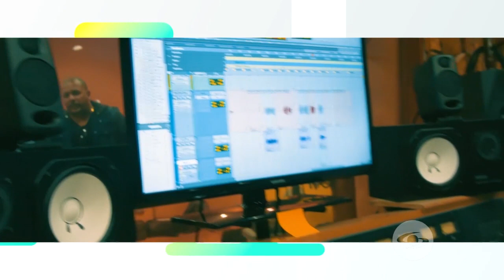La Red: Jean Collazos y Gilberto Santa Rosa se unen para cantar un hit salsero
Dos grandes de la salsa se unieron para hacer una de las canciones que promete ser un éxito en la salsa en este 2020, ‘La película II’.